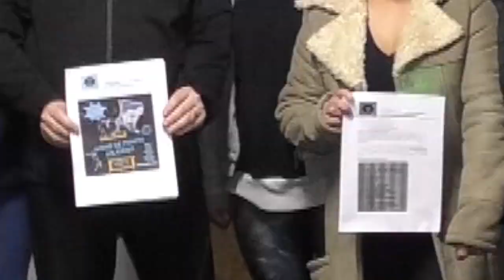Organizan la noche de fitness solidaria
✅ Con la organización del Club Fitness Km.3, el apoyo del Ente Autárquico Comodoro Deportes, el sábado 3 de septiembre se desarrollará la noche de fitness solidaria “Todos por el Hospital Regional”. Habrá una jornada deportiva de 3 horas, incluyendo Aeróbica, Step, Aerobox, Zumba, Ubound, Power Jump, Bamp, Ar Jump, y exhibiciones de Jumperfit y Jumpvans.
El evento comenzará a las 18.00 horas, en la Escuela Provincial Nº 711 “Federico Brandsen” del barrio Pueyrredón (San Francisco de Asis Nº 830).